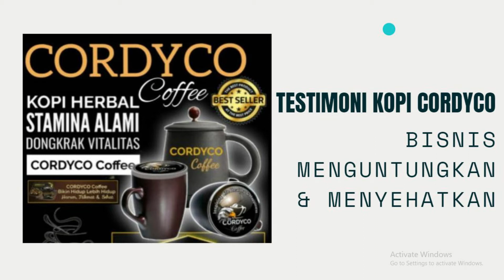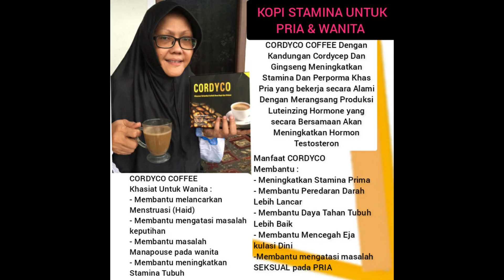Video Testimoni CordyCo NetLife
Rgds,
Antowi / Mr. RW
Call.Sms.WhatsApp Antowi :
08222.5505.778